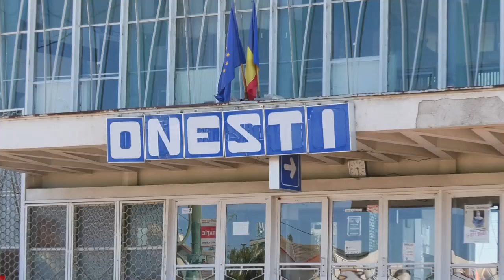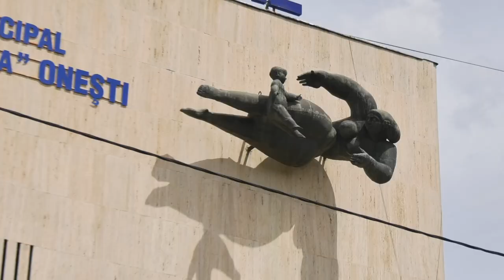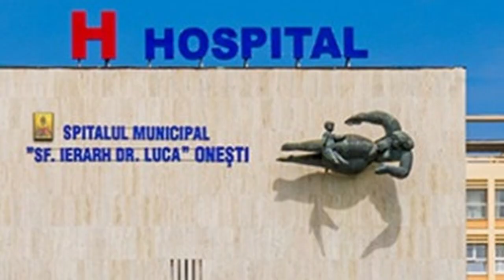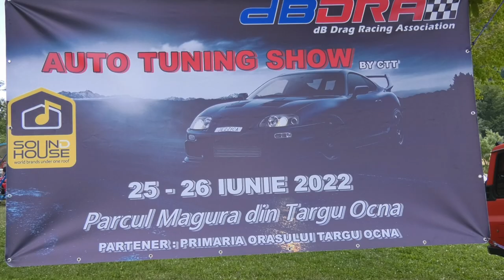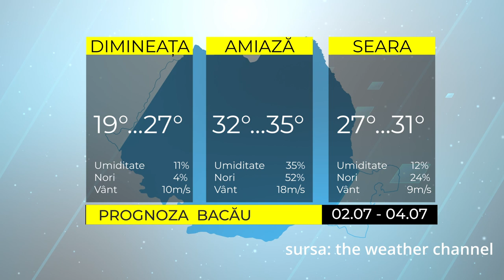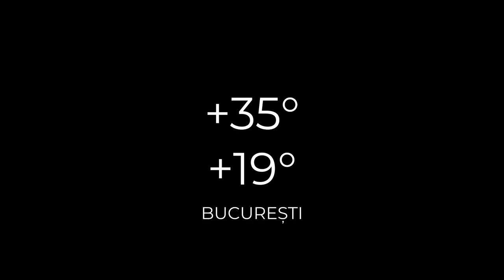ȘTIRILE ACUM TV | 02-04.07.2022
Iată care sunt cele mai importante titluri ale ediției:
- Bacău- vernisajul expoziției ”Colecția particulară de Artă Populară Valentin Huiban”.
- 39 de copii din medii defavorizate vad marea pentru prima data
- Spitalul Sf Ierarh dr. Luca va avea RMN